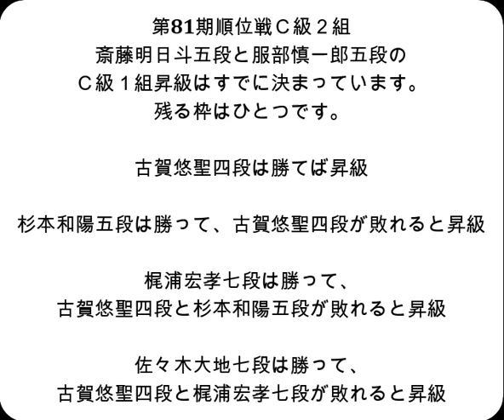将棋対局速報▲杉本和陽五段（７勝２敗）－△佐々木大地七段（７勝２敗）第81期順位戦Ｃ級２組10回戦[中飛車]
対局前DATA

杉本和陽五段  　今年度成績 25勝10敗（0.714）

佐々木大地七段    今年度成績 27勝13敗（0.675）

対戦成績　杉本和陽五段１勝　佐々木大地七段２勝

2023年3月14日の将棋対局情報(詳細は次の動画で随時更新!)

▲杉本和陽五段△佐々木大地七段
佐々木大地七段が勝ちました。

3/14の対局予定と結果
▲遠山雄亮六段（６勝３敗）△伊藤真吾六段（６勝３敗）
▲村中秀史七段（４勝５敗）△長谷部浩平五段（６勝３敗）
▲近藤正和七段（４勝５敗）△森下 卓九段（５勝４敗）
▲渡辺大夢六段（４勝５敗）△阿部光瑠七段（４勝５敗）
▲石田直裕五段（４勝５敗）△佐藤慎一五段（３勝６敗）
▲高野智史六段（３勝６敗）△長岡裕也六段（２勝７敗）
▲佐藤紳哉七段（２勝７敗）△田中悠一五段（３勝６敗）
▲富岡英作八段（２勝７敗）△竹内雄悟五段（１勝８敗）
▲古賀悠聖四段（８勝１敗）△今泉健司五段（７勝２敗）
▲池永天志五段（７勝２敗）△山本博志四段（６勝３敗）
▲南 芳一九段（１勝８敗）△瀬川晶司六段（３勝６敗）
▲狩山幹生四段（６勝３敗）△梶浦宏孝七段（７勝２敗）
▲佐藤秀司八段（４勝５敗）△星野良生五段（６勝３敗）
▲豊川孝弘七段（２勝７敗）△石川優太五段（６勝３敗）
▲安用寺孝功七段（２勝７敗）△上村 亘五段（６勝３敗）
結果
[終局](勝)▲田村康介七段△牧野光則六段
[終局](勝)▲中村亮介六段△長沼 洋八段
[終局](勝)▲本田 奎五段△矢倉規広七段
[終局](勝)▲徳田拳士四段△青野照市九段
[終局](勝)▲八代 弥七段△島 朗九段
[終局]▲堀口一史座八段△藤森哲也五段(勝)
[終局]▲西川和宏六段△黒沢怜生六段(勝)
[終局]▲横山友紀四段△高田明浩四段(勝)
[終局]▲小林裕士七段△井出隼平五段(勝)
[終局]▲谷合廣紀四段△服部慎一郎五段(勝)
[終局]▲岡部怜央四段△冨田誠也四段(勝)
[終局]▲井田明宏四段△斎藤明日斗五段(勝)

  3月19日    渡辺 明棋王 　 第48期棋王戦五番勝負 第４局
  3月19日    佐々木勇気七段 第72回ＮＨＫ杯テレビ将棋トーナメント決勝
  3月29日    渡辺 明棋王 　 第48期棋王戦五番勝負 第５局
 4月5・6日    渡辺 明名人　　第81期名人戦七番勝負 第１局
4月27・28日　 渡辺 明名人　　第81期名人戦七番勝負 第２局
5月13・14日　 渡辺 明名人　　第81期名人戦七番勝負 第３局
5月21・22日　 渡辺 明名人　　第81期名人戦七番勝負 第４局
5月31・6月1日 渡辺 明名人　　第81期名人戦七番勝負 第５局
6月13・14日　 渡辺 明名人　　第81期名人戦七番勝負 第６局
6月27・28日　 渡辺 明名人　　第81期名人戦七番勝負 第７局